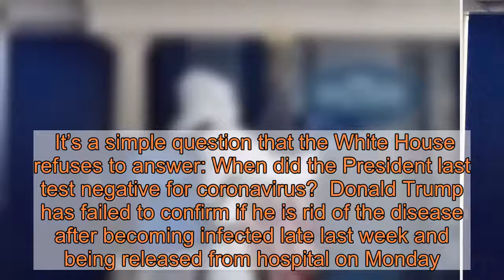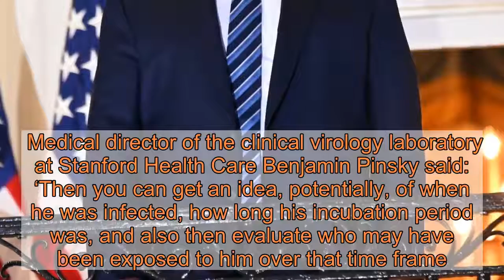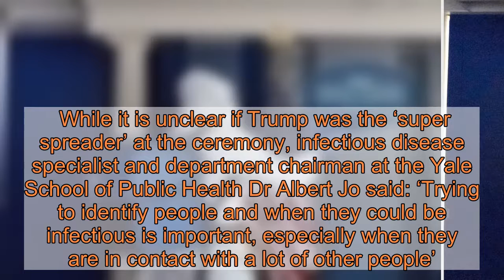Donald Trump won’t say if he’s tested negative ahead of White House rally today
It’s a simple question that the White House refuses to answer: When did the President last test negative for coronavirus?  Donald Trump has failed to confirm if he is rid of the disease after becoming infected late last week and being released from hospital on Monday.  In an interview with Fox  he said he was feeling ‘really, really strong’ and was now ‘medication free’ but when he fudged it when asked if he would be re-tested ahead of a White House rally of 2,000 people today.   The President said: ‘I’ve been re-tested, I haven’t even found out numbers or anything yet, but I’ve been re-tested and I know I’m at either the bottom of the scale or free.’    It is feared that a ceremony in the White House Rose Garden in late September may have been a ‘super spreader’ event which led to at least 22 members of Trump’s inner circle being infected.    This time round, the POT will deliver a speech from a balcony and isn’t expected to mingle with groups of guests.   But his insistence on holding a large gathering while coronavirus rips through the White House has alarmed some of his aides.   To view this video please enable JavaScript, and consider upgrading to a web   browser that   supports HTML5  video    Trump also plans to attend a rally on Monday evening at an airport hanger in Sanford, near Orlando, Florida.  Having only tested positive on Thursday last week, Trump’s return to the Oval Office this week went against guidelines of the Centers for Disease Control and Prevention (CDC).  The President suggested he had been ‘cured’ by experimental antibody treatment Regeneron, despite medical experts saying it is still too early in the drug’s trial period to say if it can treat Covid-19.   Speaking to reporters last weekend, White House press secretary Kayleigh McEnany said: ‘Yeah, I’m not going to give you a detailed readout with timestamps every time the president’s tested.’  Director of strategic communications Alyssa Farah added: ‘I can’t reveal that at this time. Doctors would like to keep it private.’  The answer could help fill in vital details about the course of the president’s illness as well as when he may have been contagious and whom else he may have exposed.   And the White House’s refusal to answer makes it hard not to wonder what they’re hiding, given other details they’ve shared.  Physician and professor of epidemiology at Harvard’s school of public health Michael Joseph Mina said: ‘At this point it’s just so strange that they’re unwilling to give us the information.  ‘It makes people start thinking things like, “Was the president the super-spreader?” If there was no nefarious activity going on, then they should have no problem answering this question.’  The information is also key to tracking who else may have been exposed to the virus so their contacts can be traced to prevent new clusters of infection.    Medical director of the clinical virology laboratory at Stanford Health Care Benjamin Pinsky said: ‘Then you can get an idea, pot